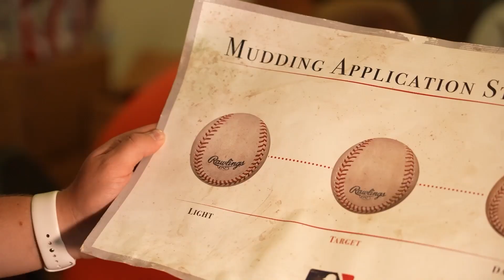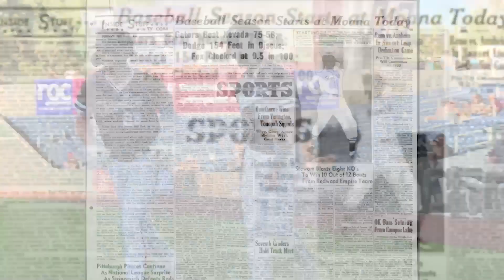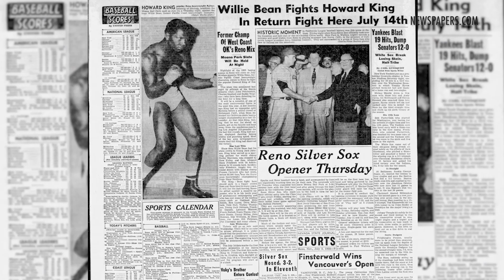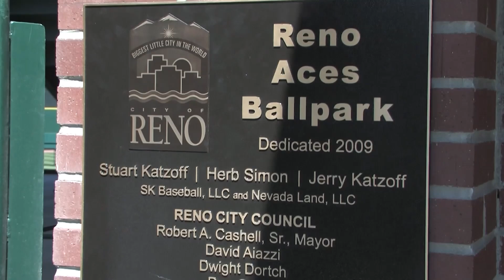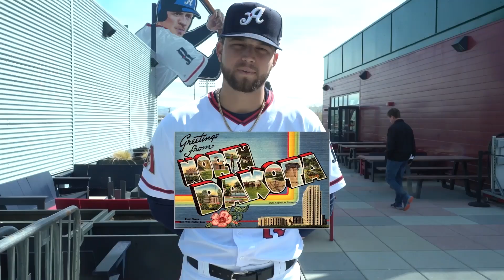Aces All-In: Reno honors the Silver Sox, Tommy Henry feature and preparing baseballs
On the last Friday of every month during the Triple-A season, Nevada Sports Net will produce a new 30-minute show on the Reno Aces titled "Aces All-In." August's program is chock full of features and exclusive interviews from Greater Nevada Field. Below is a rundown of the show with the full broadcast underneath that.

Segment 1: Introduction and Tommy Henry feature

Segment 2: Feature on Aces honoring Reno Silver Sox history

Segment 3: Interview with Aces pitching coach Doug Drabek

Segment 4: Feature on theintricate process required to prepare the baseballs

Segment 5: Monthly accolades